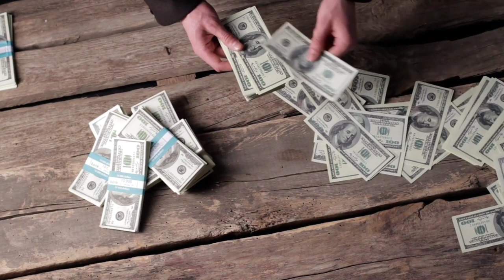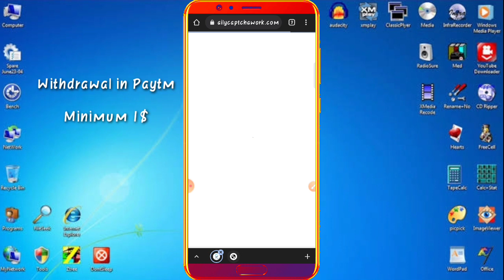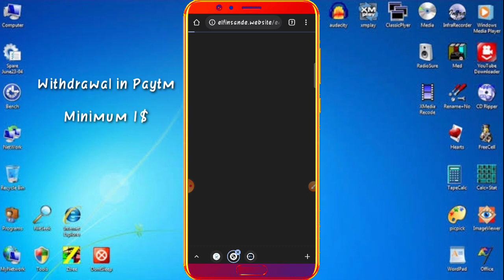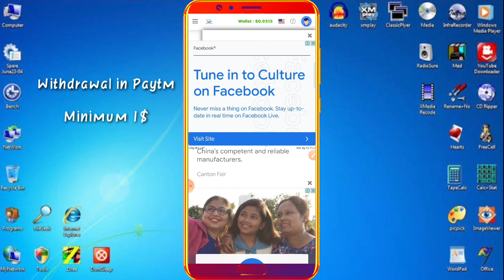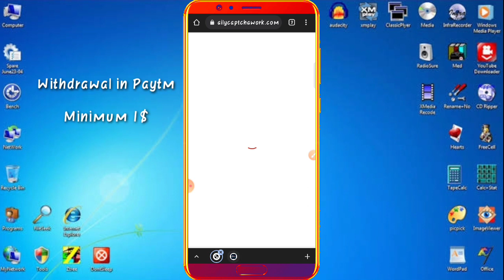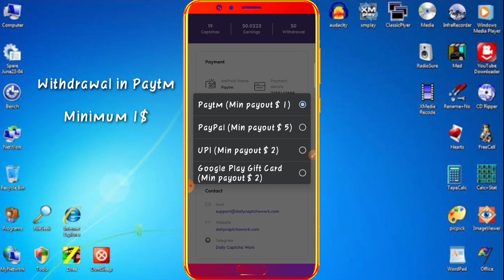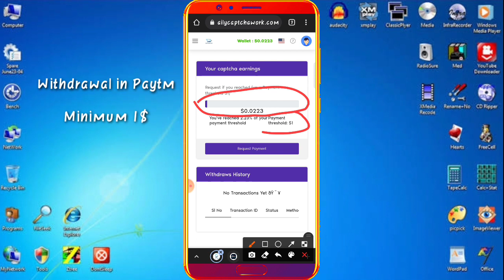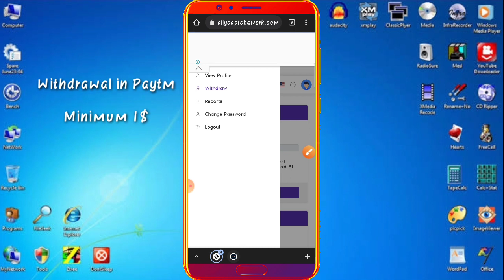100% Trusted ⌨️ Captcha Typing job | Captcha entry jobs daily payment | Part time jobs for students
100% Trusted ⌨️ Captcha Typing job | Captcha entry jobs daily payment | Part time jobs for students

❤️ !!. Note. !! ❤️

❤️ !!. Support. !! ❤️

❤️ Hashtags. !!

❤️ Queries Solved. !!

captcha typing job with payment proof
captcha typing job hindi
online typing jobs without investment

❤️ Cover Topics. !!

100% Trusted ⌨️ Captcha Typing job | Captcha entry jobs daily payment | Captcha typing work app |